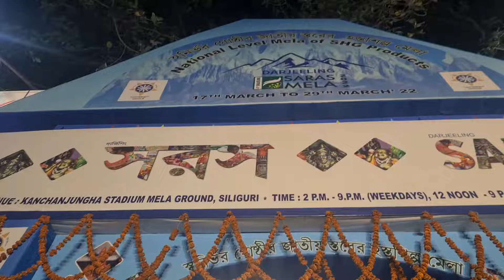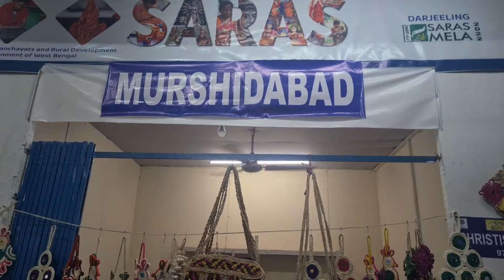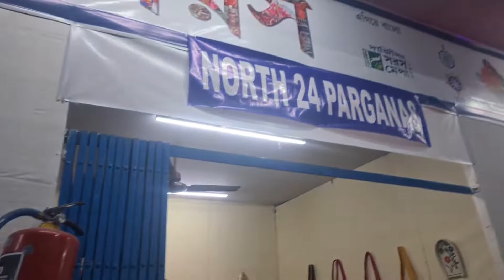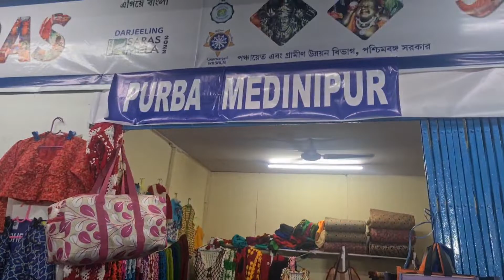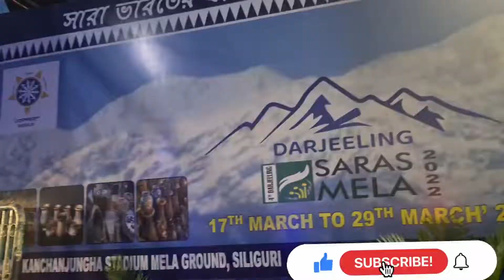Saras mela 2022 || Siliguri